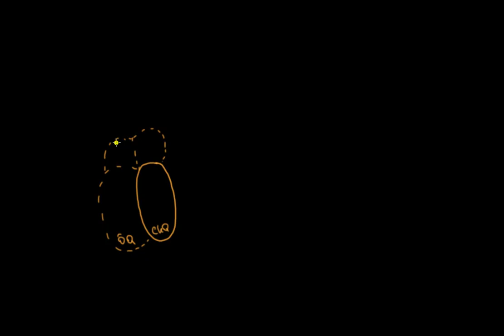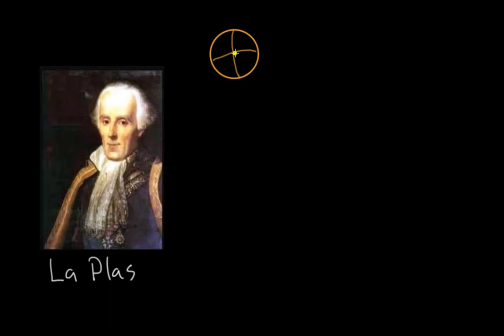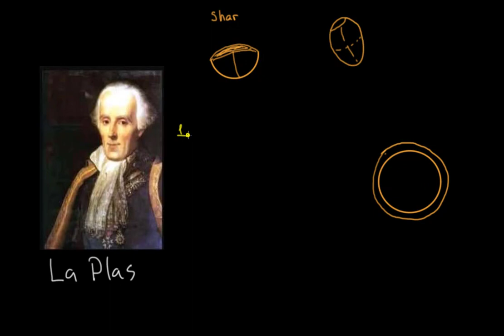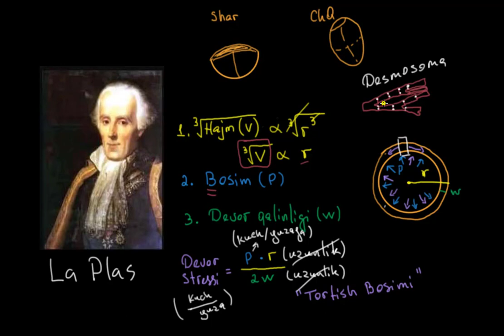Nega yurak mushagi uzilib ketmaydi? | Yurak mushak hujayralari qisqarishi | Tibbiyot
Bu darsimizda biz nega yurak mushagi uzilib ketmasligi haqida gaplashamiz.